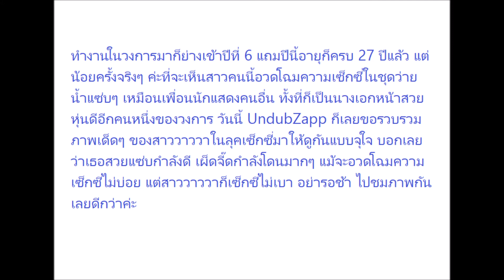8 ช็อตเซ็กซี่ปรอทแตก! “วาววา ณิชารีย์” นานๆ โชว์ทีแต่งา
8 ช็อตเซ็กซี่ปรอทแตก! “วาววา ณิชารีย์” นานๆ โชว์ทีแต่งานดีมาก